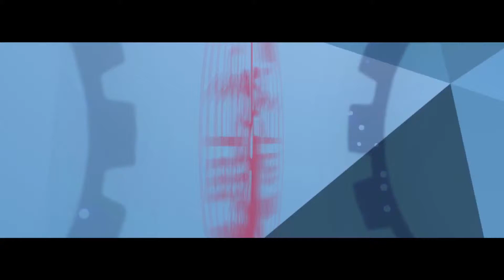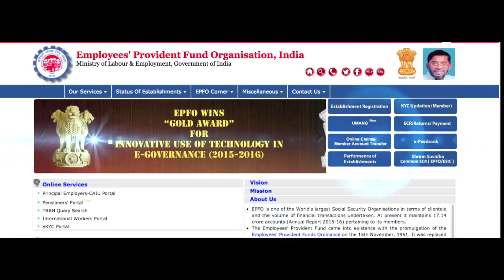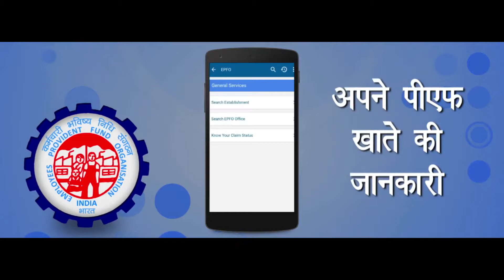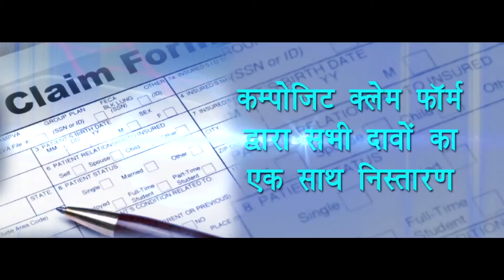EPFO for you